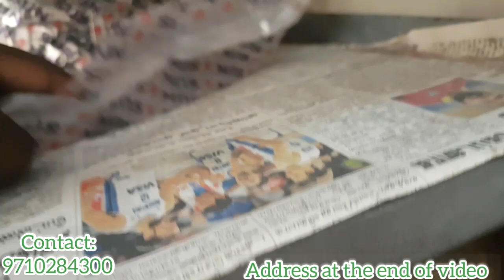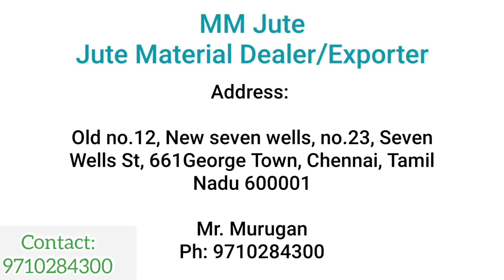Jute Material - Close up - jutebags - jute fabric - Printed jute material - Jute Bag Raw material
A Chennai based jute material and all bag material dealer with good Service and knowledge in the bag making industry.